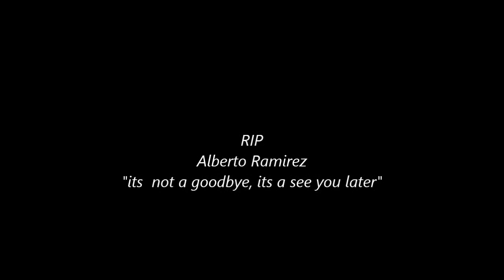Banda Playing :)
RIP...